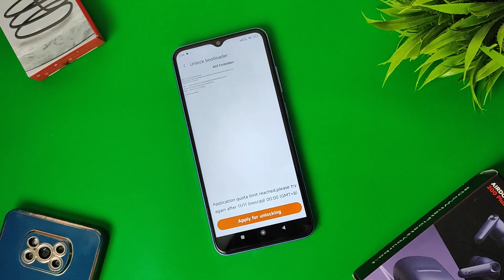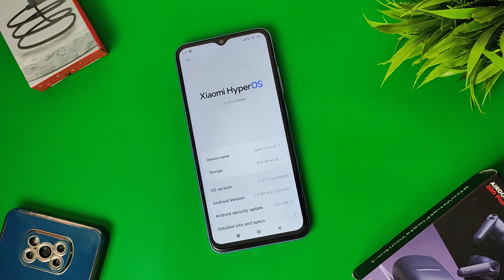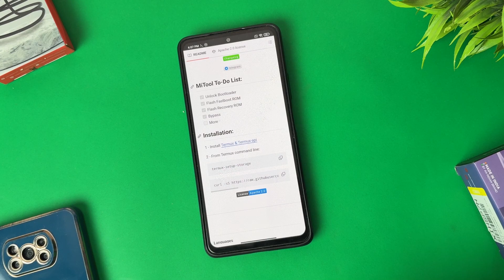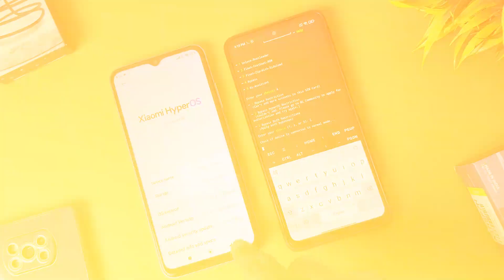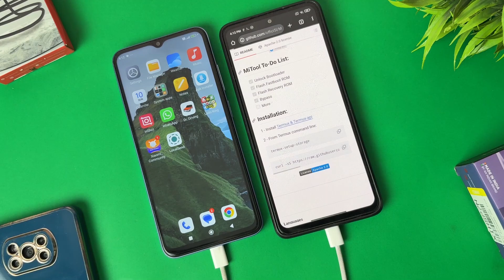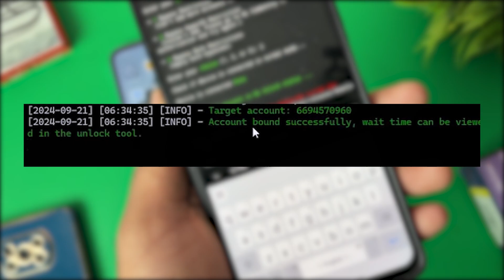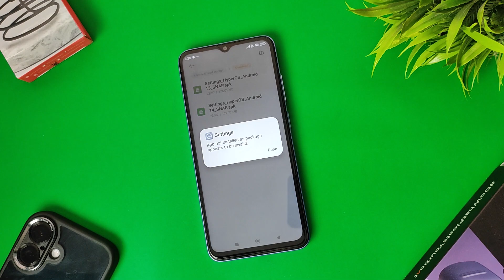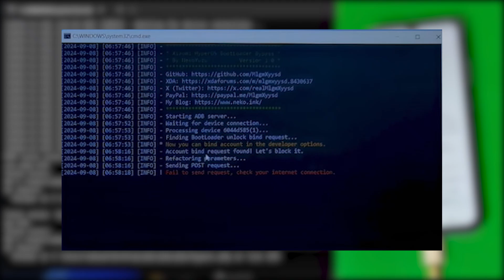Bypass ‘Application Quota Limit Reach’ Error in HyperOS – Unlock Bootloader with Ease!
In this video, I’ll show you two simple methods to bypass the ‘application quota limit reach’ error so you can unlock your device without any hassle.

Useful Links🔗
Without PC :

🚀 I did extensive research and even consulted a developer to make sure this solution works. Watch till the end to learn how to bypass this frustrating limit and get permission to unlock your HyperOS bootloader!

🔑 What You’ll Learn in This Video:
What causes the 'Application Quota Limit Reach' error
Two methods to bypass the unlock limit (with PC and without PC)

💥 Don't miss out on this ultimate fix! Whether you're unlocking a Xiaomi, Redmi, or Poco device running HyperOS, these steps will guide you through every part of the process.

🌐 Follow for More Updates:

Telegram - Join for the latest tips and solutions!